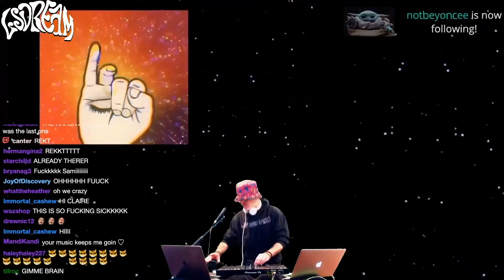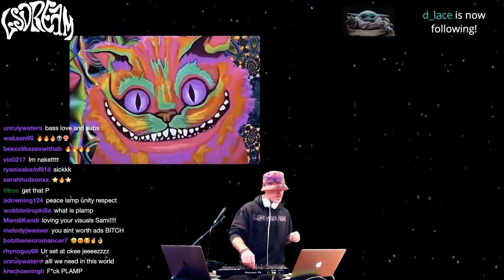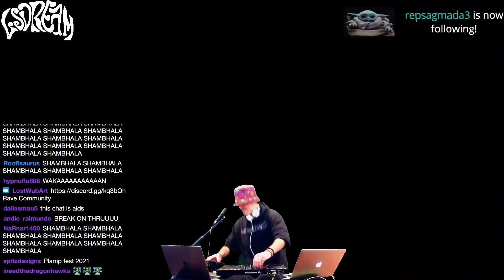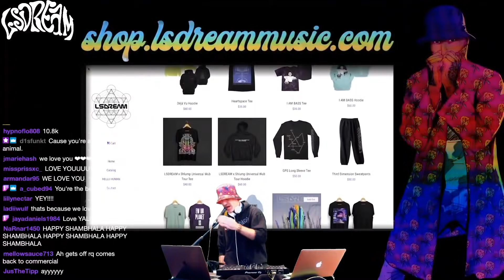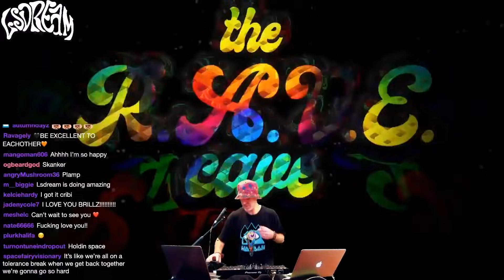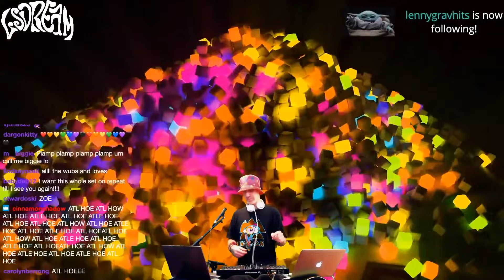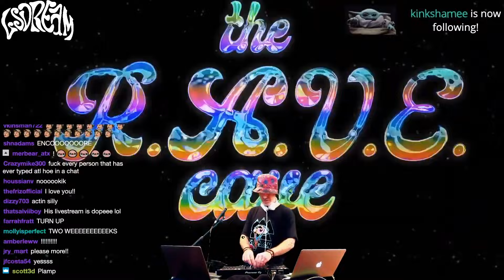LSDREAM Presents: R.A.V.E CAVE (June 2020)